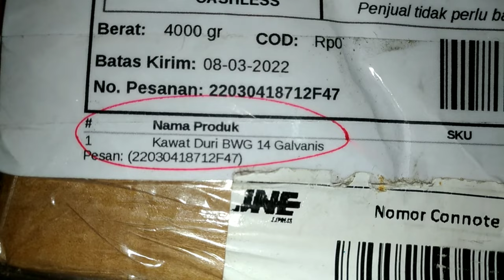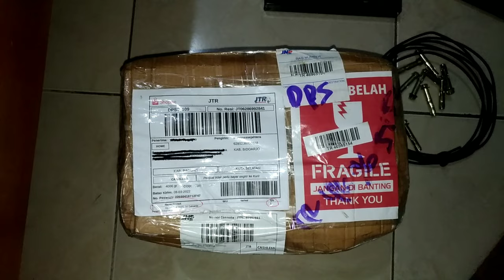UNboxing dan Proses Pemasangan Kawat Duri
Di Video ini Saya Berbagi Pengalaman Saya,Cara
Pemasangan Kawat Berduri Yang Saya Beli Online.
Pada Prosesnya Disini Saya Di Bantu Teman Saya
Dalam Pemasangannya...👍👍👍

Trima Kasih TemanKu
Komang Sumedana🙏🙏🙏